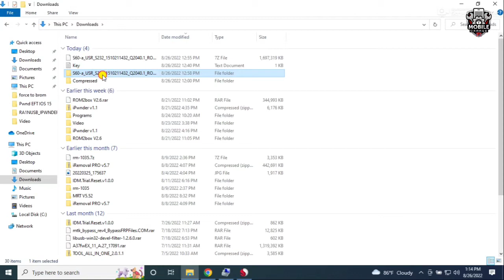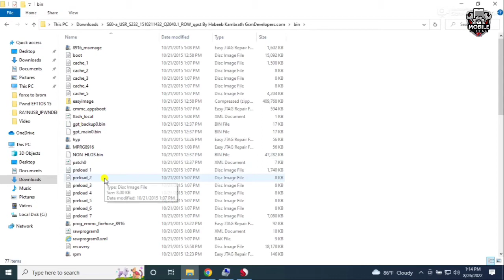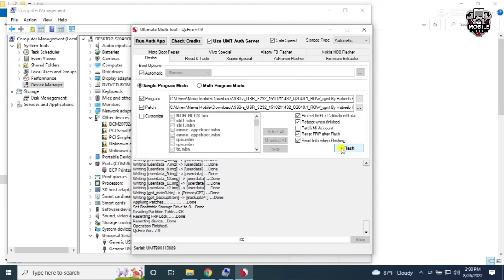Lenovo S60-a Flash with Umt invalid image enter fastboot mode solve - Mobile Garage